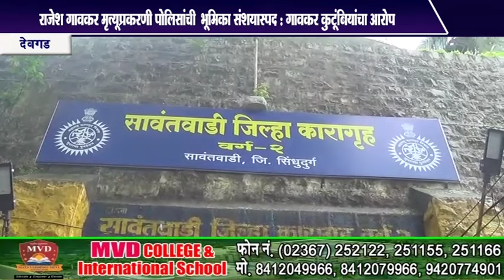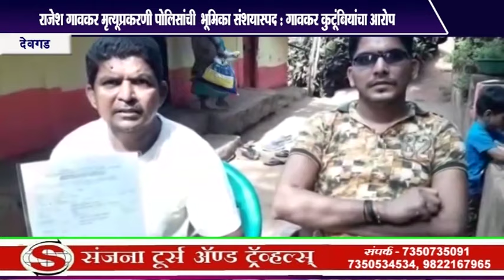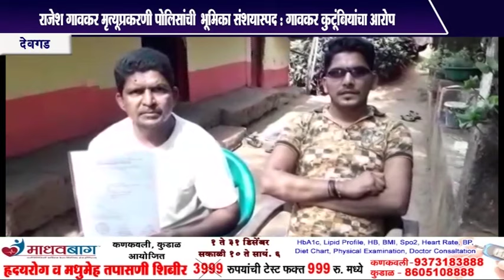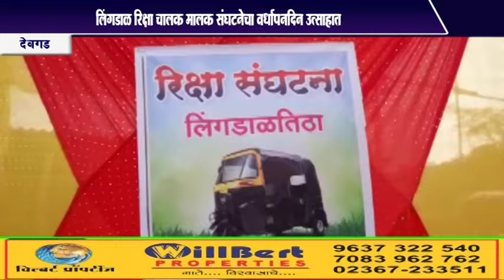Sindhudurg Live 25.12.2019 Bulletin